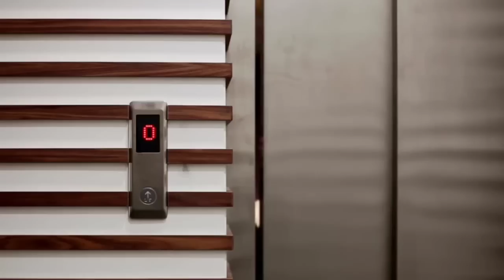AS CÂMERAS DE SEGURANÇA CAPTARAM O QUE OS OLHOS DELE VIRAM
Quando o sobrenatural fica registrado e todo mundo ve